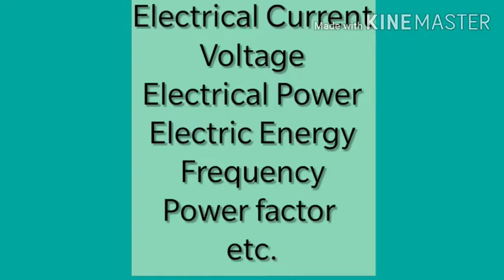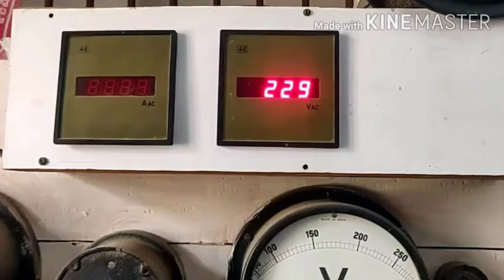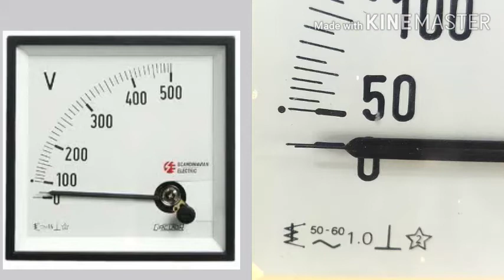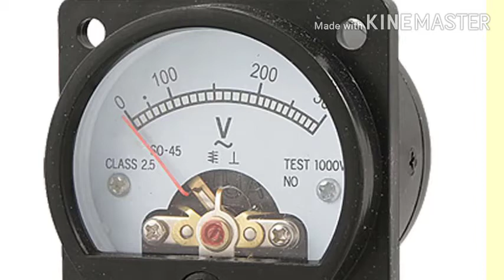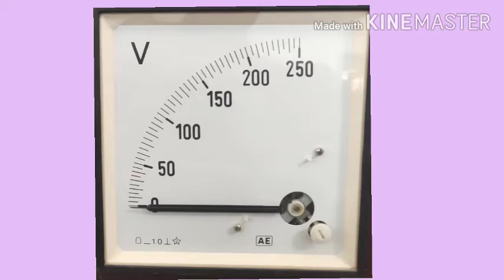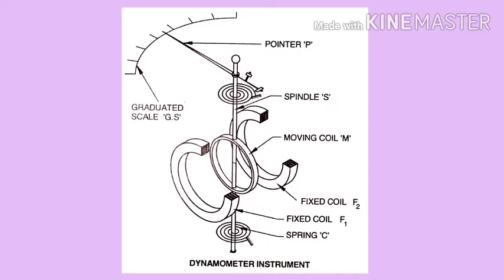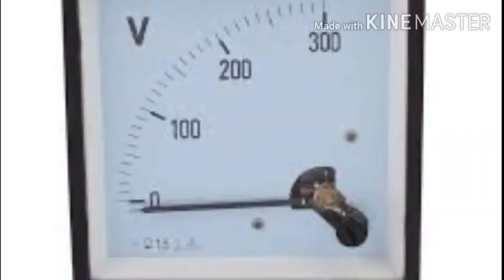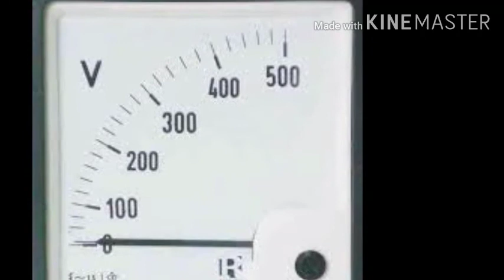00 E.C.M LAB Introduction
Course Title: Electrical Circuit & Measurements Lab
Course Code: DEE 304
Introduction to Measuring Instruments